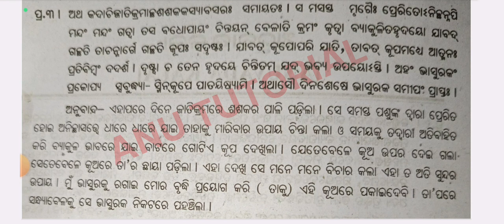DSE PAPER-3।AnubadaKala।For +3 3rd Year 6th Semester Sanskrit Honours Students